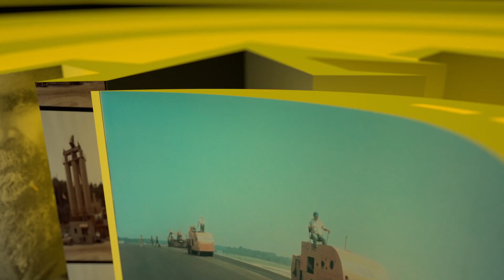Takin it to the Streets - Episode 26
Special WIN Edition!

Episode 26 in our "Takin it to the Streets" series. Thanks to Nicole, Diane, and Jacquelyn!